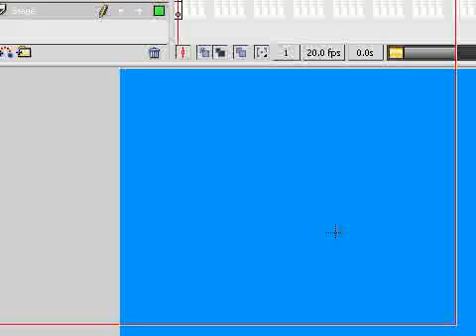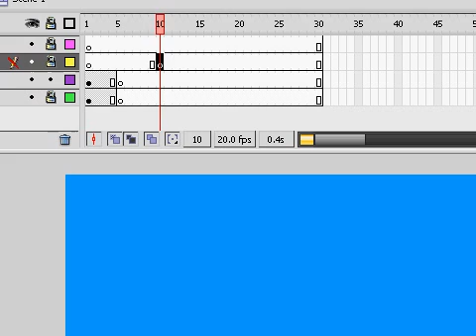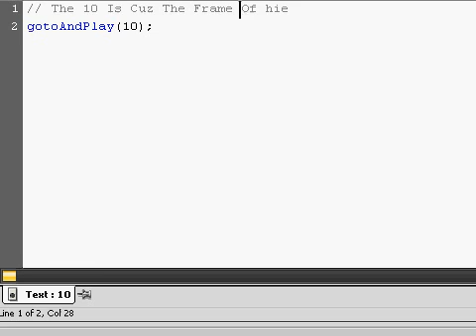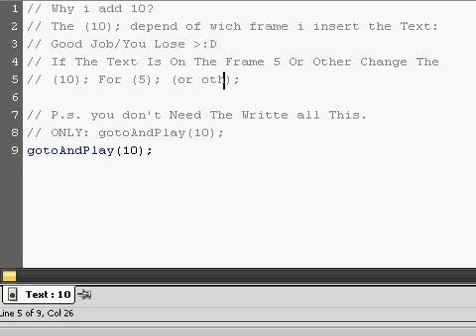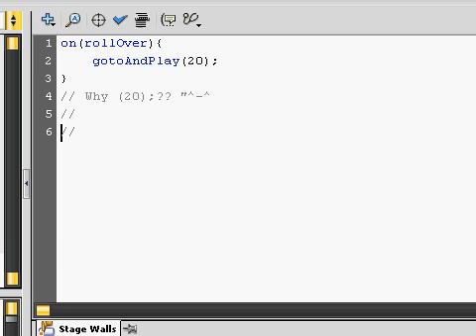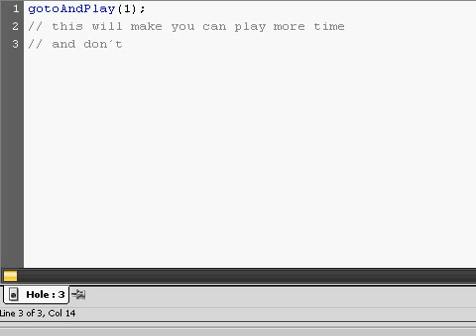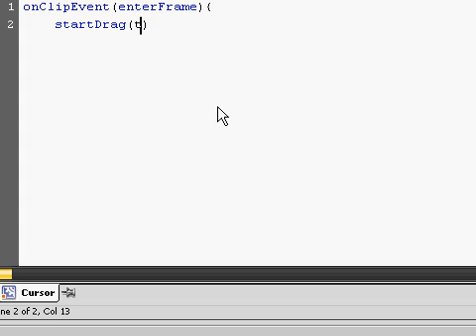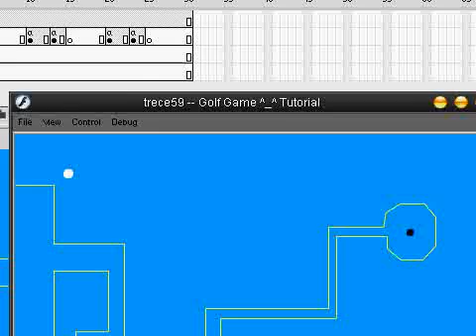Make a Simple Game // Macromedia Flash Tutorial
Add &fmt=18 on the end of the URL/Link to watch In High Quality

Make a Simple Game by Using Macromeida FLASH pro.

All Credits of this tutorial goes to:

4YourGamez

And For The Cursor goes to:

UKBlackhawk

// actually i don't discover nothing my sefl with this software ^-^, i´m a noob with macromedia